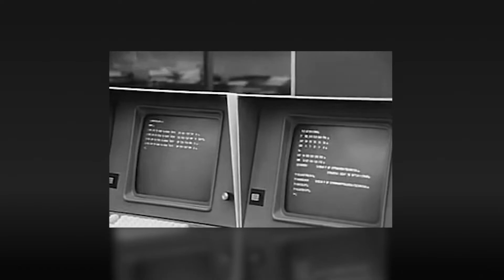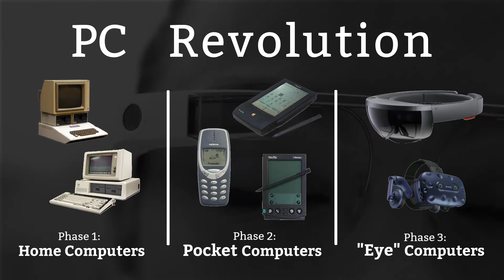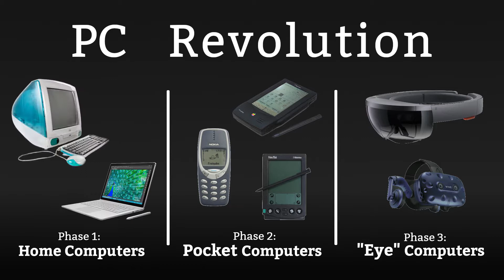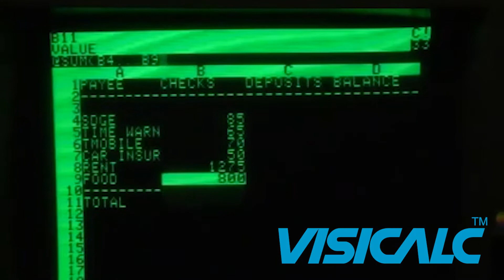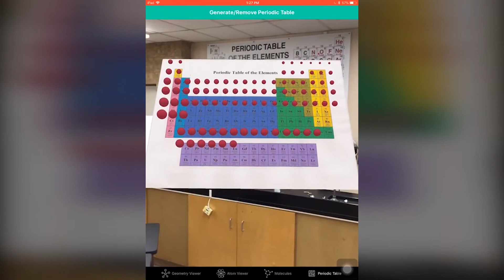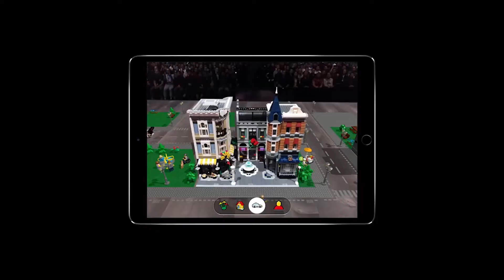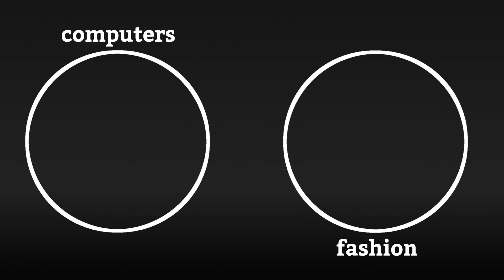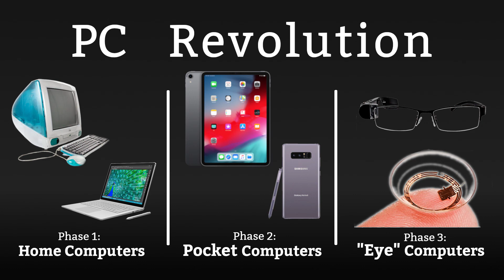augmented reality: the (near) future of personal computing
WARNING: This video contains spoilers for real life

The personal computer revolution has followed a predictable pattern. As we move into the next decade, the pattern will continue in the form of Augmented Reality Smart Glasses. Like with Home Computers and Pocket Computers before, a general purpose operating system will pave the way for third-party software to thrive. While I take a look at many current examples of AR software, the possiblities are limitless. If you are an app developer, or a chef, or a police officer, or an actor, or literally anything, Augmented Reality will affect you at some point in the coming decade. So skate not to where to puck is, but to where it is going to be.